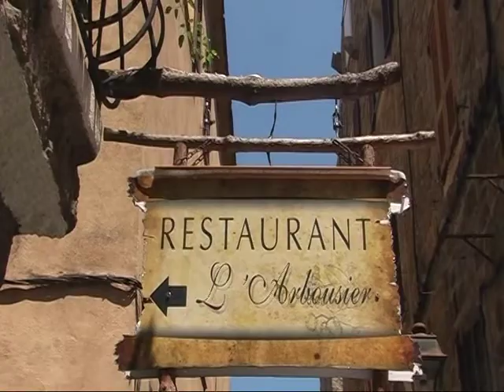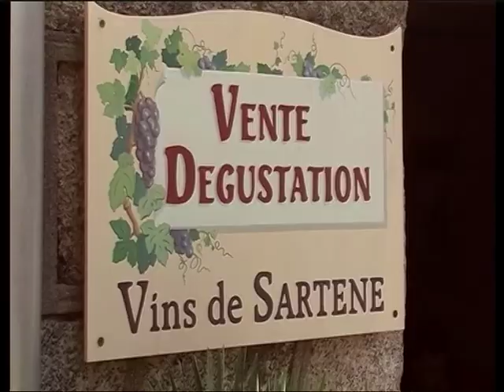Sartene city, Corsica, France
Sartene, Corsica, France 2018
Sartene, Sartè, Sartena. Commune in the Corse-du-Sud department of France on the island of Corsica.  The town is centred on the Place de la Liberation (previously the Place Porta), at the edge of which is the church of Sainte Marie. The town allows good views across the valley. Sartene wine is appreciated by wine connoisseurs for its good quality.
Sartene has given its name to one of the southern Corsican dialects a variety of which is the Gallurese spoken in North Sardinia.